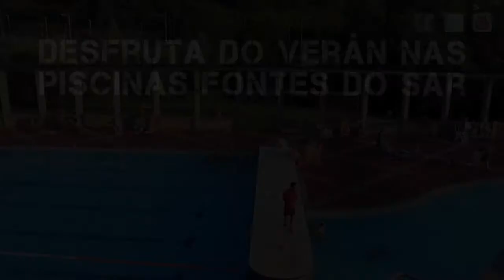Piscinas de verán